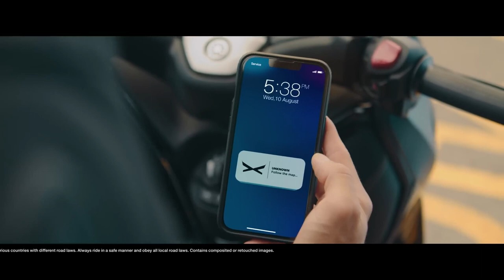2023 Yamaha XMAX 300 Tech MAX： Follow the MAX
2023 Yamaha XMAX 300 Tech MAX： Follow the MAX

New dynamic style, improved ergonomics and smartphone connectivity for the XMAX Family.
In 2023, our premium Sport Scooters feature a radical new look with an X-shaped LED headlight, advanced connectivity and, for all the Tech MAX models, full-colour TFT instruments and Garmin navigation via smartphone.
Choose the one that fits your lifestyle the most: XMAX300, XMAX125 models, and it's higher specification versions XMAX300TechMAX and XMAX125TechMAX.
It's your time to FollowTheMAX.